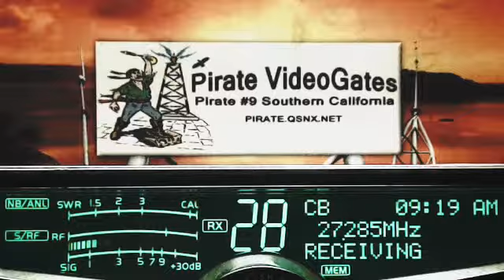FL (LocalTalkin), CigarMan FL, 505 FL